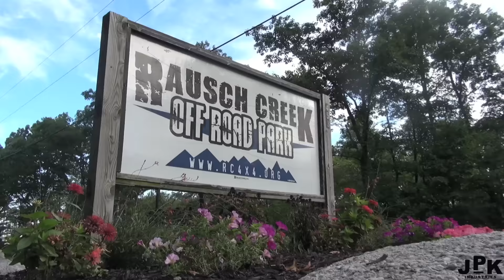Elmo's Bachelor Party - JPK INDUSTRIES